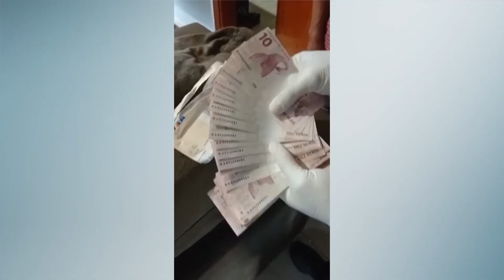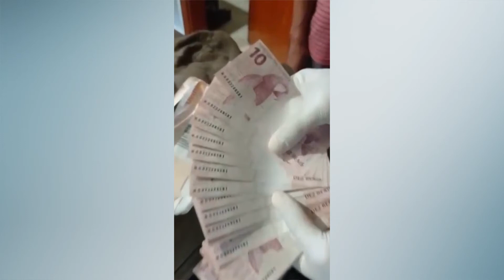DINHEIRO FALSO E ACIDENTE EM SÃO CARLOS: CONFIRA AS INFORMAÇÕES DA REDAÇÃO